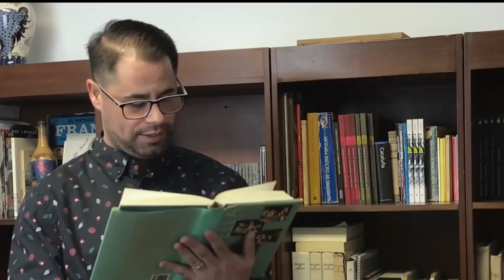Els Poetes Catalans | Salvador Espriu i Castelló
Els Poetes Catalans
Temporada 1
Salvador Espriu i Castelló

producció general
i reserca
NEUS TUSET

muntatge
ALEXANDRA YONTOMO

direcció
SANTIAGO BARREIRO

especial agraïment  a
ROBERT BEINÍTEZ

i al practicant
LUIS MARCILLO

en conveni amb la
UNIVERIDAD CASA GRANDE

postproducció
AVI.TELESONDA.COM

música

JOEY PECORARO
"Jazz Mango"